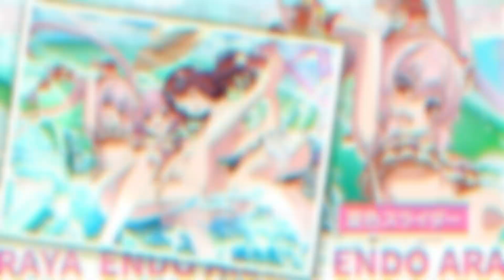【ラスバレ2.5周年】イベント「Summer Lilies Vacation」開催ムービー【7/20開催】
スマートフォン向けゲームアプリ「アサルトリリィ Last Bullet（ラスバレ）」のイベント開催ムービーを公開！

大型レジャー施設に招待された梨璃たち。

偶然にもグラン・エプレの１年生たちと鉢合わせたことで、みんなで思い出作りをすることに。

Summer Lilies Vacationは【7/20】より開催予定！